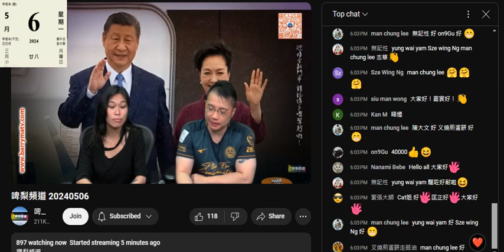20240506 啤梨晚報打女人偷錢賊林匡正所謂人際關係好，呢次撚屌馬健賢去旅行，呢晚頭半又叫啲重覆嘅仆街做嘉賓，呢晚叫酒吧雞cat。咁快表現出啲所謂朋友無乜幾多個。真失敗